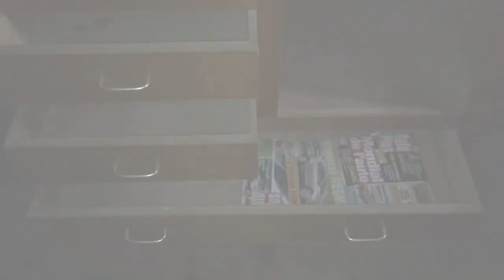URBEX - L’INTERNAT SAINT-JOSEPH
Hello les amis ! Nouvelle explo dans les dortoirs de l’internat d’un ancien collège abandonné depuis des années. Donnez nous vos avis sur cette exploration dans les commentaires !

Une nouvelle exploration arrive d'ici quelques semaines ! En attendant, vous pouvez toujours visionner nos anciennes vidéos !

L'Exploration Urbaine est une pratique illégale et dangereuse. En aucun cas notre groupe "URBEX BREIZH" vous incite à pratiquer l'Urbex.

URBEX BREIZH